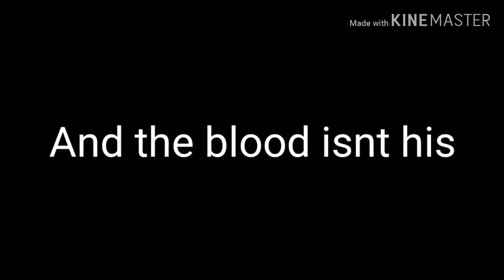WHAT HAVE i done?... *^*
So yeah leave your ideas and questions about why he's crazy, cry or who had he killed